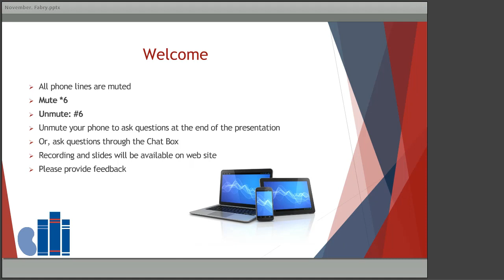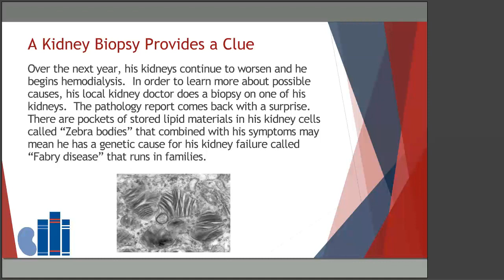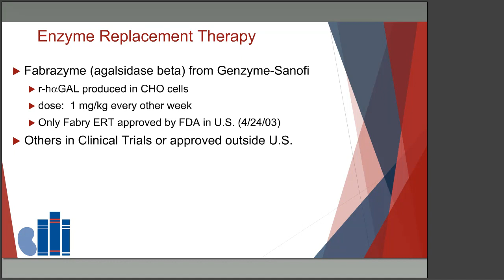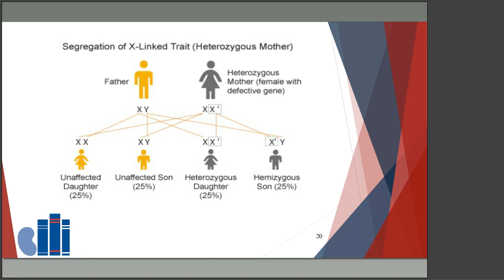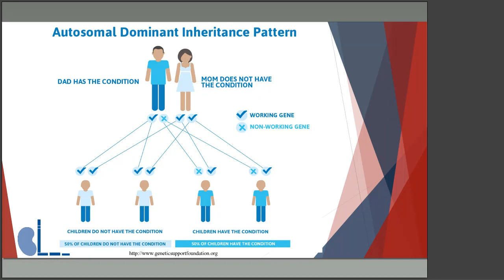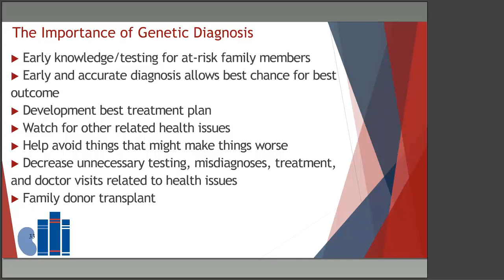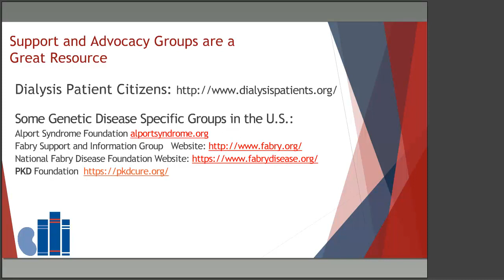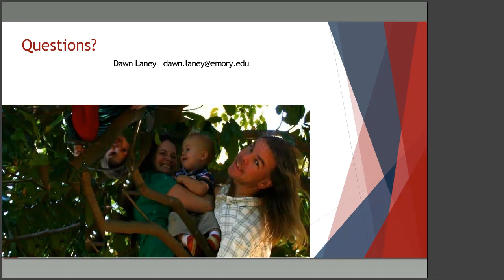Genetic Causes of Kidney Disease